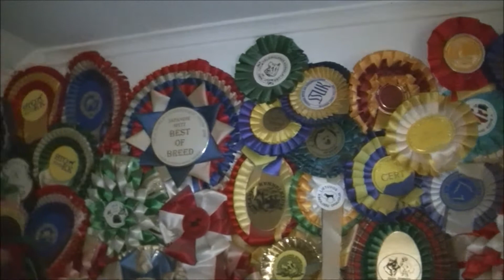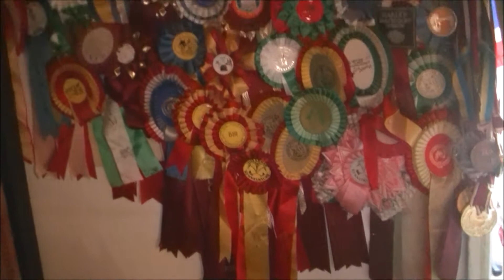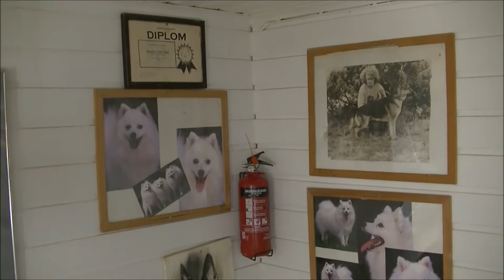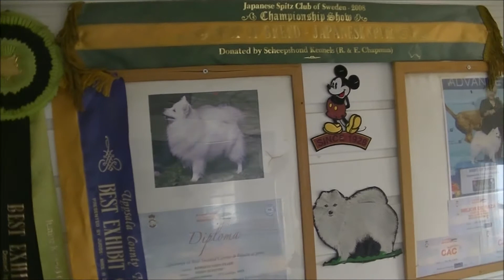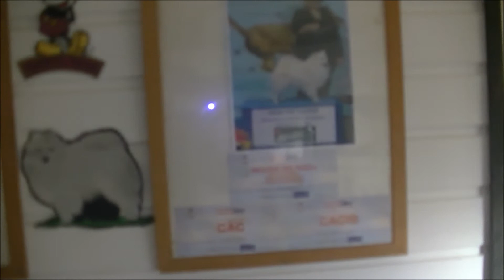Japanese Spitz breeder in Sweden 3